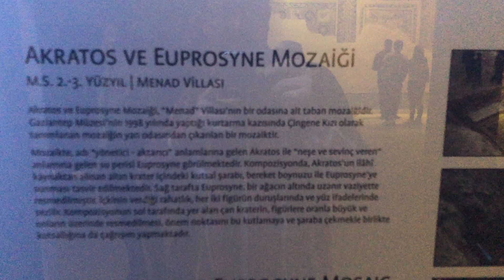AKRATOS VE EUPROSYNE MOZAİĞİ IMG 3803 JOLLY Yöresel Tatlar